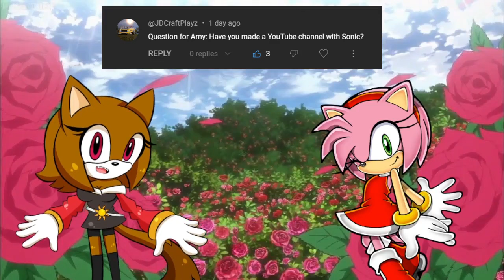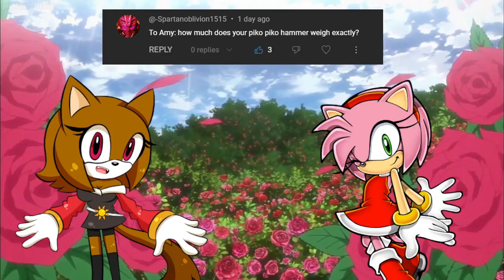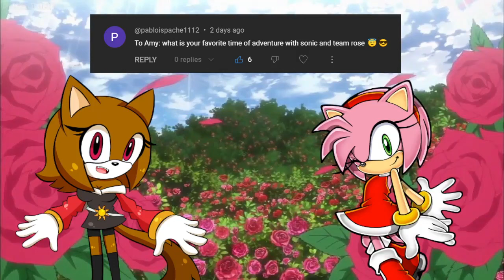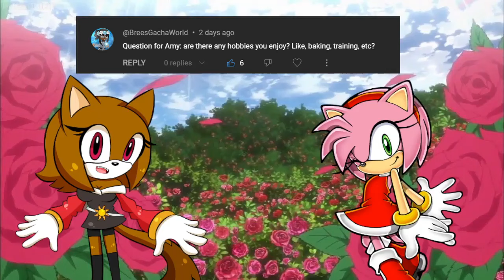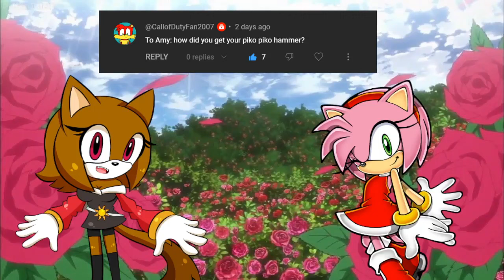Team Ultimate Q&A with Amy #5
Amy: @TheCookiejo1

☀️ Channel Description! 🌙

☀️ Social Media! 🌙

☀️ Special Thanks! 🌙

☀️ Song Used! 🌙